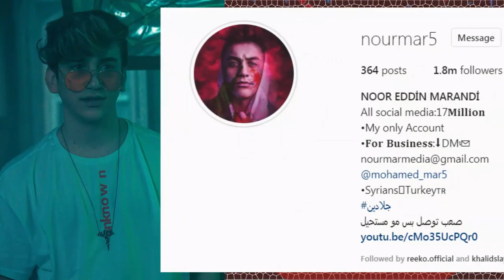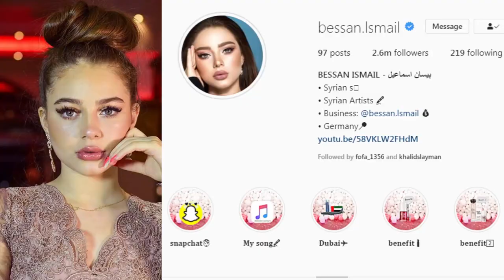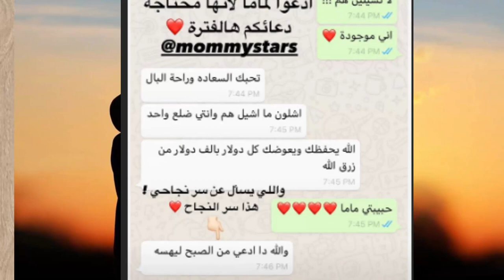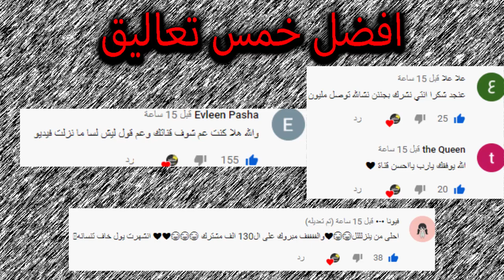اميرة تفضح بيسان اسماعيل ومشكلة نور ستارز واحتفال نور مار واسو وليش مريانا ندمانة واغنية عزة زعرور !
اصالة المالح
Music anasala
Alwan tube
Related
مملكة القصص
Related
Mo Vlogs
Ahmad Aburob
هلكني المرض !!
جول مان
اغنية طول ما احنا سوا //اصالة :انس
Eman Jaf
❤💙اصالة مالح - طول ما احنا سوا
GreenMoon
GreenMoon
عبودّ
ما عليك سوى الانتساب إلى هذه القناة للاستفادة من المزايا: